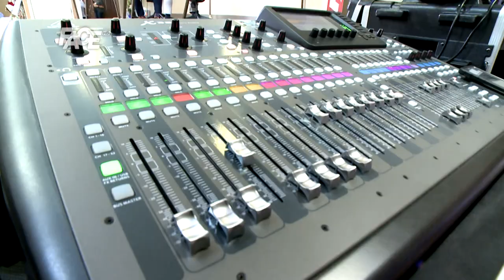Muhamed Fazlagić Fazla: Nakon deset godina pjevam u CD-u